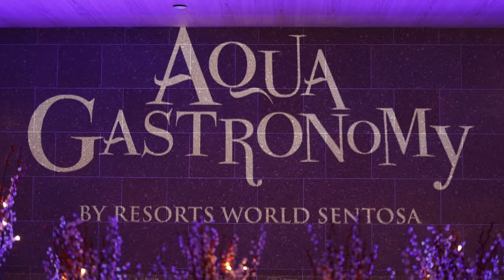Aqua gastronomy или самые необычные рестораны Сингапура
Наш семейный опыт посещения первого подводного ресторана в Сингапуре.

Чего ожидать: Юрты под водой, гигансткие скаты, акулы, "подводный" дракон и китайская еда по феншуй!